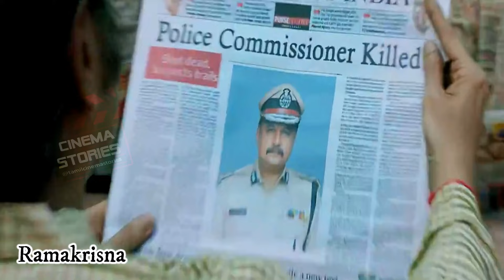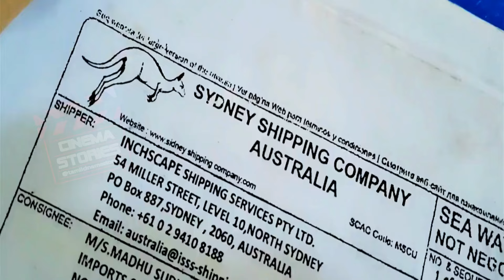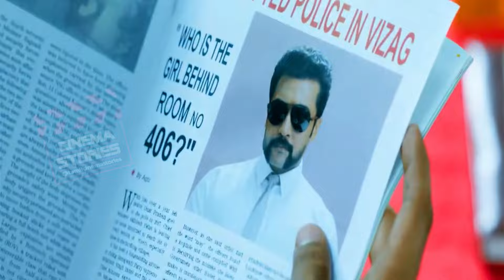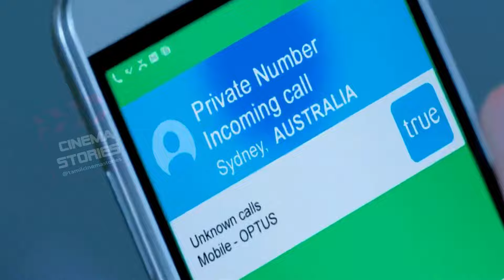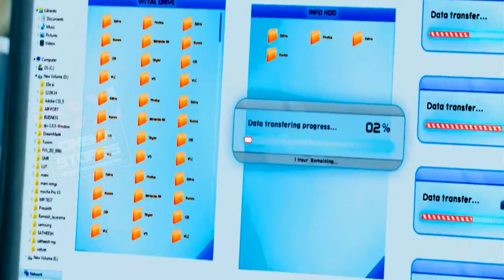Customs officer's wife trapped| Movies Review | Movies Recap | Singam Surya Movies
Tamil Movies In English Review.
Tamil Movies stories Explanned in english.
# tamil movies explanation
# tamil movies story
# tamil movies in english
# tamil best movies
# tamil super hit movies
# south indian movies
# tamil meha hit movies
# tamil best movies in english
# movies in engliah story
# english story